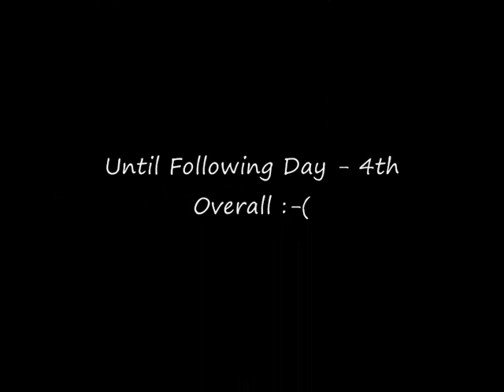Dalby Forest North Hill Climb 34.21 seconds TL1000S